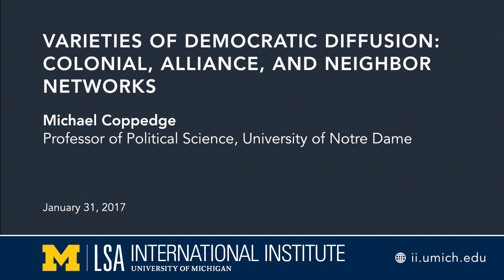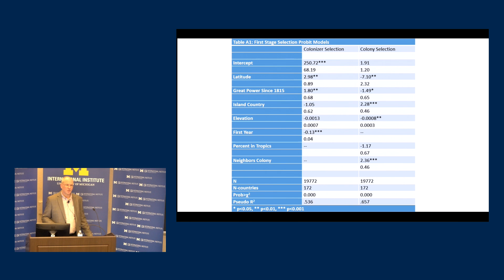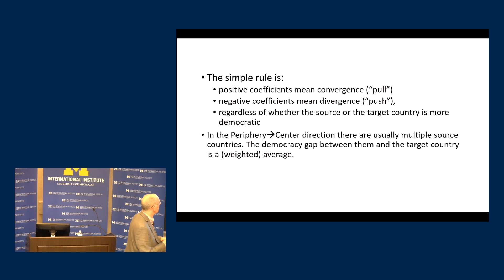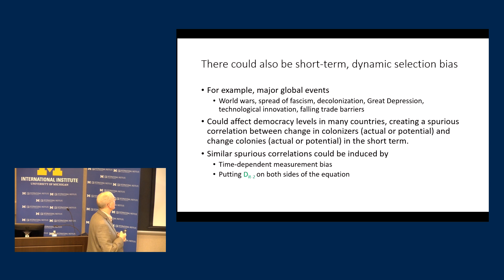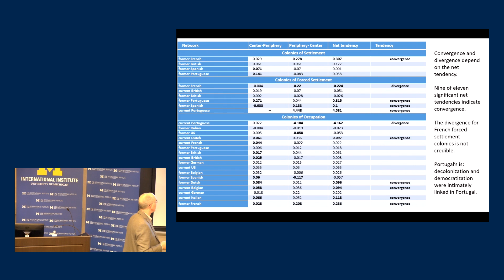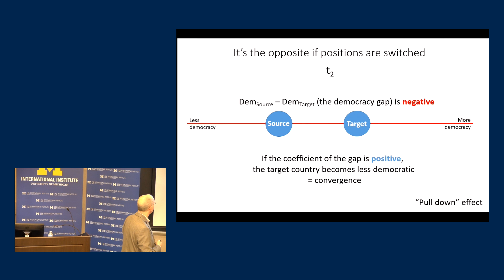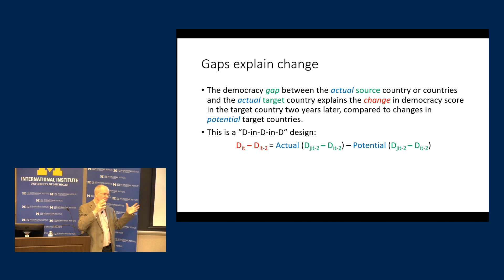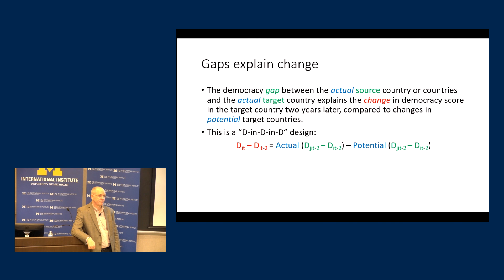Varieties of Democratic Diffusion: Colonial, Alliance, and Neighbor Networks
Michael Coppedge, professor of political science, University of Notre Dame. Jan 31, 2017